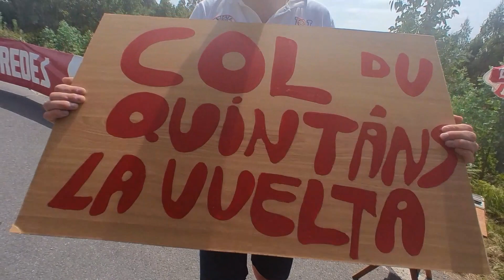La TERCERA de PRIMOZ ROGLIC. Así vivimos la crono final de la VUELTA a ESPAÑA 2021.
Así vivimos intensamente la crono final de la Vuelta a España 2021 entre Padrón y Santiago de Compostela.